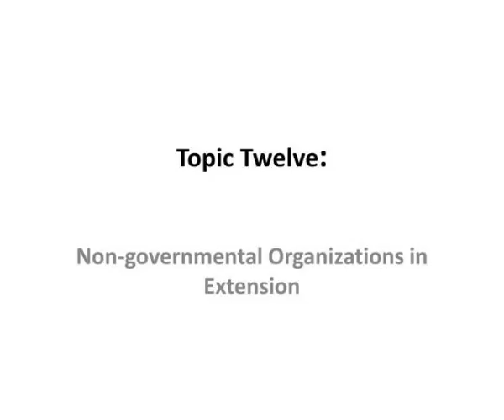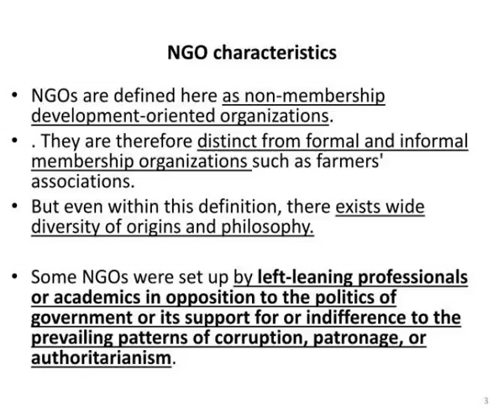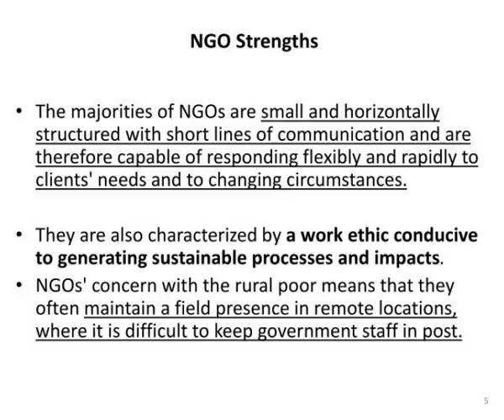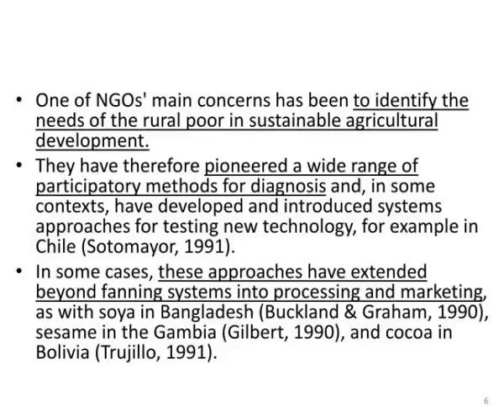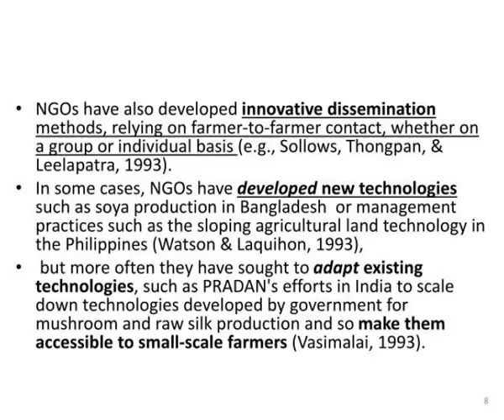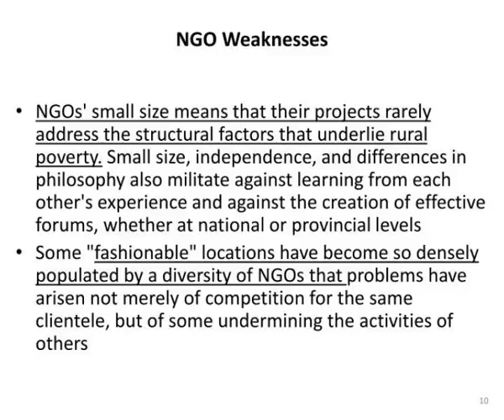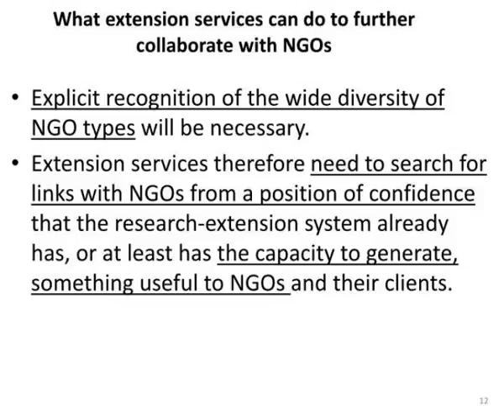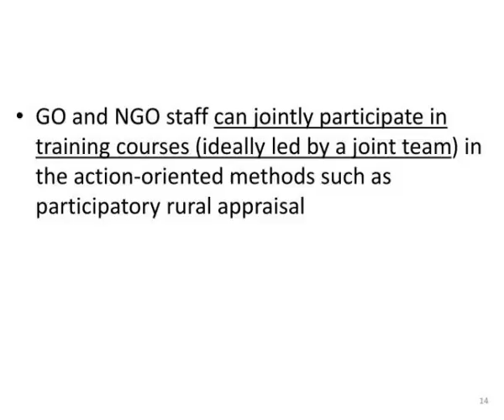topic twelve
Topic Twelve :.  Non-governmental Organizations in Extension.  The role of nongovernmental organizations in extension. Slideshow 3060288 by burian
 show1 : Topic twelve

 show2 : The role of nongovernmental organizations in extension

 show3 : Ngo characteristics

 show4 : Topic twelve

 show5 : Ngo strengths

 show6 : Topic twelve

 show7 : Topic twelve

 show8 : Topic twelve

 show9 : Topic twelve

 show10 : Ngo weaknesses

 show11 : Topic twelve

 show12 : What extension services can do to further collaborate with ngos

 show13 : Topic twelve

 show14 : Topic twelve

 show15 : Knowledge and action

 show16 : Pain and gain